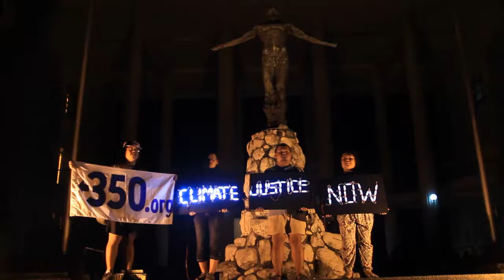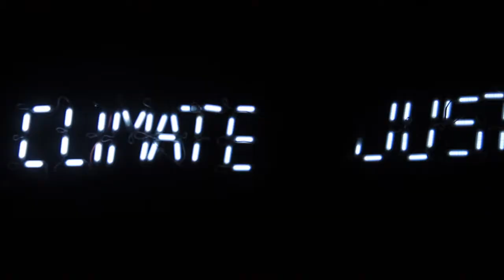Typhoon Hainan 4 years later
Climate activists and impacted communities held a vigil in Manila to commemorate the landfall of Typhoon Haiyan in the Philippines 4 years ago. With a call for urgent climate action to the leaders meeting at the United Nations Framework Convention on Climate Change.